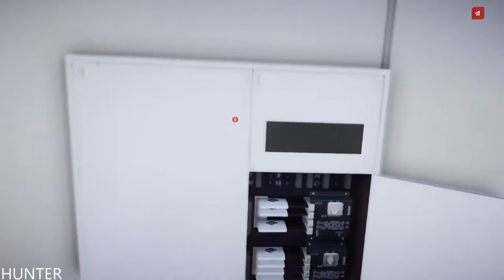Mirror's Edge Catalyst Gameplay Walkthrough Part 7-END FINAL- (PS4 PRO)